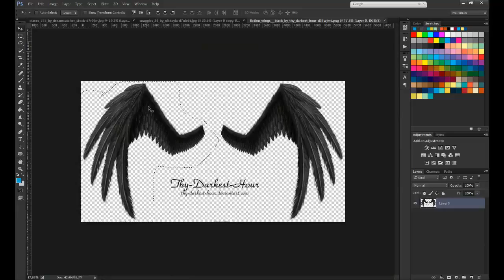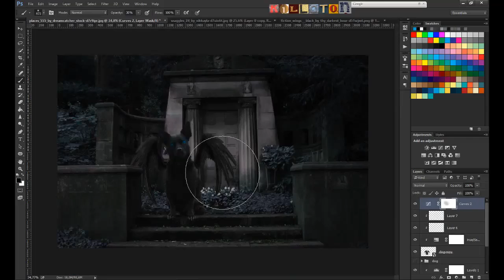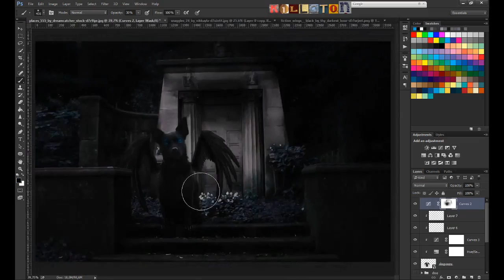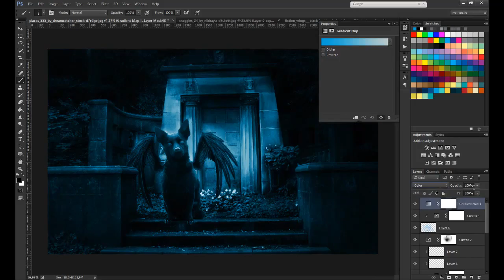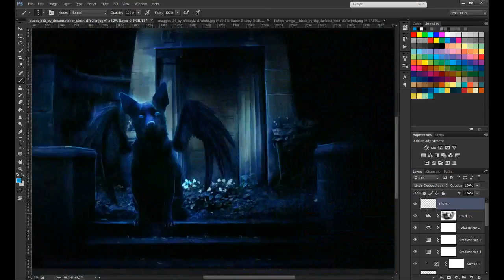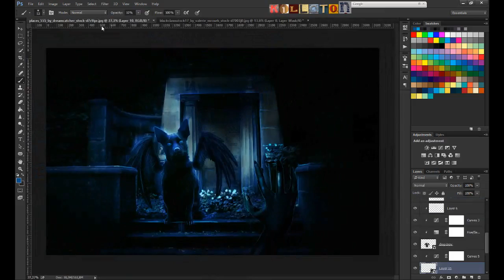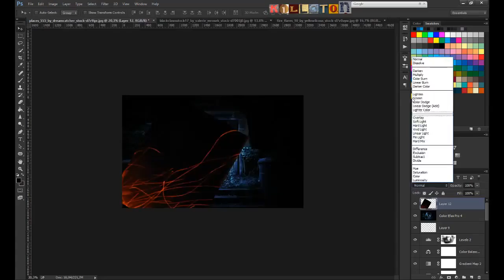Not very scary guard - Speed art (Photoshop) | CreativeStation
CreativeStation Team